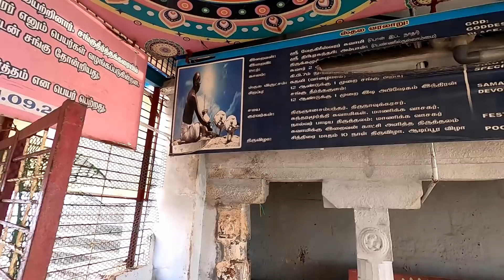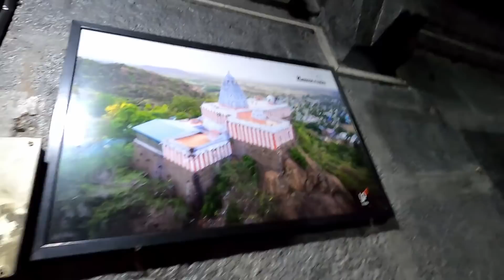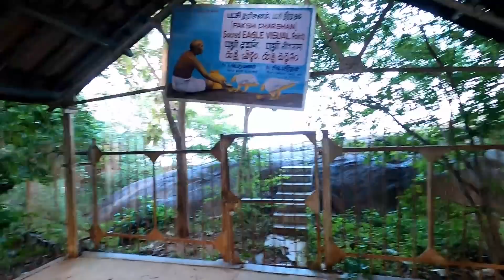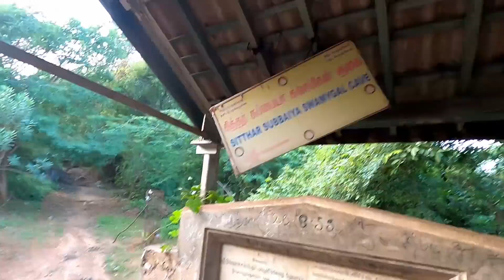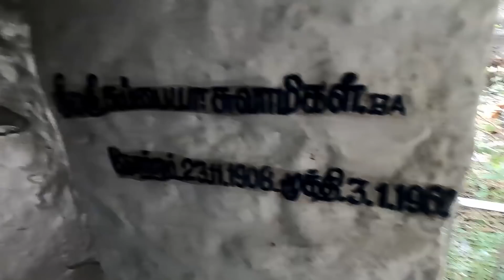Eagle temple , Tirukalukundram , Vedagiriswarar temple , திருக்கழுக்குன்றம் வேதகிரீஸ்வரர் கோயில்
this video shows the Vedhagirishwarar Temple , hope you guys like the video